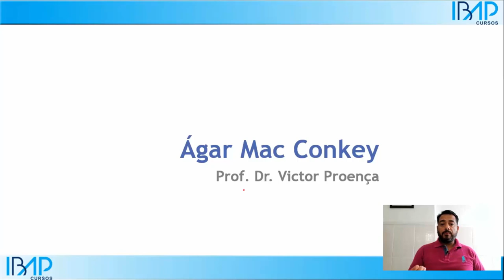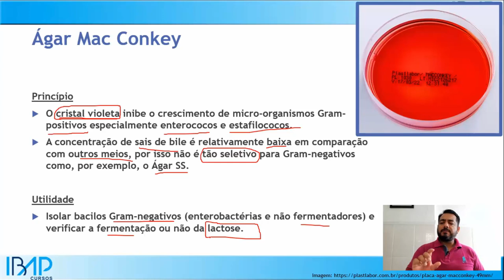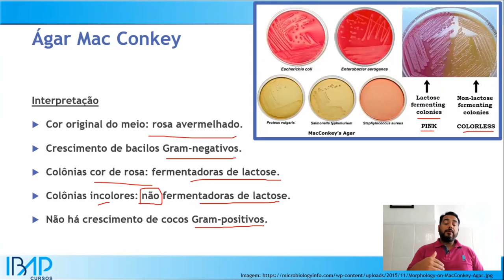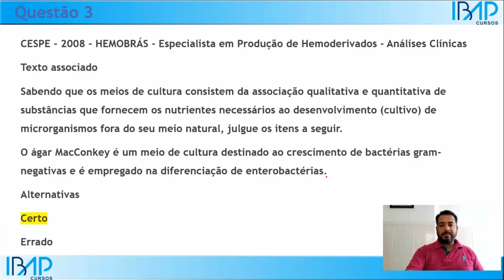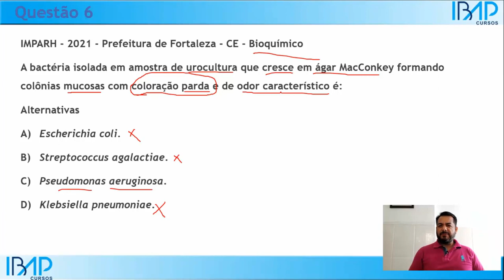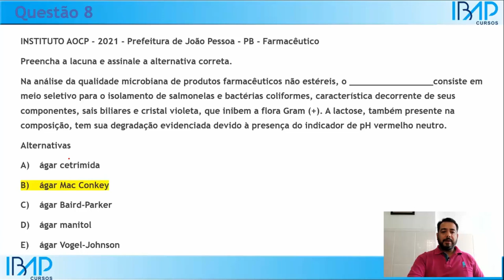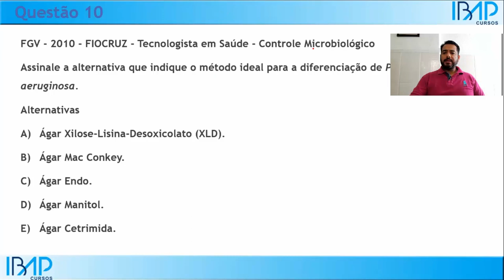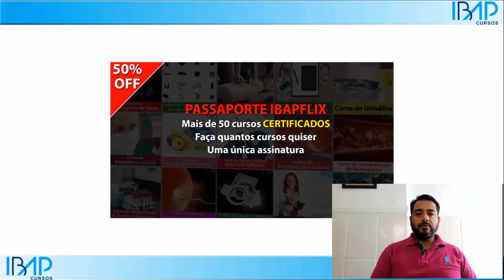11) Ágar MacConkey | Meio de Cultura Seletivo e Diferencial | Gram negativo Lactose | Microbiologia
Nessa aula vamos falar sobre o ágar MacConkey, meio de cultura sólido seletivo para bactérias gram-negativas e diferencial para fermentação da lactose. Curso de Microbiologia Básica e Clínica Para Concursos Públicos. Questões Comentadas de Concurso Público Para Biomédicos, Biólogos, Farmacêuticos, Bioquímicos, Técnicos em Análises Clínicas etc.
Capítulos
0:00 Introdução ao Ágar MacConkey
1:22 Princípio do Ágar MacConkey
5:02 Utilidade do Ágar MacConkey
5:58 Controle de Qualidade – Ágar MacConkey
7:21 Como inocular no Ágar MacConkey
8:06 Como Interpretar os resultados
9:55 Questão Comentada 1 – Concurso Público Análises Clínicas
13:12 Questão Comentada 2 – Concurso Público Análises Clínicas
14:15 Questão Comentada 3 - Concurso Público Análises Clínicas
16:04 Questão Comentada 4 – Concurso Público Análises Clínicas
17:56 Questão Comentada 5 – Concurso Público Farmacêutico Bioquímico
18:57 Questão Comentada 6 – Concurso Público Bioquímico
22:04 Questão Comentada 7 – Concurso Público Farmácia
23:43 Questão Comentada 8 – Concurso Público Farmacêutico
26:52 Questão Comentada 9 – Concurso Público Farmácia
30:11 Questão Comentada 10 – Concurso Público Controle Microbiológico
32:56 Curta e Compartilhe a aula sobre Ágar MacConkey
33:23 Conheça o Passaporte IBAPFLIX
Ágar Mac Conkey
 2.8.1  Princípio
 O cristal violeta inibe o crescimento de micro-organismos Gram-positivos especialmente enterococos e estafilococos.
 A concentração de sais de bile é relativamente baixa em comparação com outros meios, por isso não é tão seletivo para Gram-negativos como, por exemplo, o Ágar SS.
 2.8.2  Utilidade
 Isolar bacilos Gram-negativos (enterobactérias e não fermentadores) e verificar a fermentação ou não da lactose.
 2.8.3  Fórmula/Produto
 Meio comercial: Ágar MacConkey.
 2.8.4  Procedimentos
 Pesar e hidratar o meio conforme instruções do fabricante.
 Aquecer sob agitação até fundir o Ágar completamente.
 Esterilizar em autoclave.
 Resfriar até 50°C e distribuir 20 a 25 mL em placas de Petri 90 mm estéreis.
 Deixar em temperatura ambiente até resfriar.
 Embalar as placas com plástico PVC transparente e guardar em geladeira de 4 a 8°C.
 2.8.5  Controle de qualidade
 Positivo: Proteus mirabilis ATCC 12453 (não fermentador de lactose).
 Positivo: Escherichia coli ATCC 25922 (fermentador de lactose).
 Negativo: Staphylococcus aureus ATCC 25923.
 2.8.6  Inoculação
 Inocular as placas e incubar por 18 a 24 horas.
 Se negativo após 24 horas, reincubar por mais 24 horas.
 2.8.7  Interpretação
 Cor original do meio: rosa avermelhado.
 Crescimento de bacilos Gram-negativos.
 Colônias cor de rosa: fermentadoras de lactose.
 Colônias incolores: não fermentadoras de lactose.
 Não há crescimento de cocos Gram-positivos.
 2.8.8  Conservação e validade
 Conservar as placas embaladas de 4 a 8°C por até 3 meses.
(fonte: ANVISA)
• Exame de urocultura (cultura de urina): como fazer a coleta de urina? | Urocultura qual o preparo?